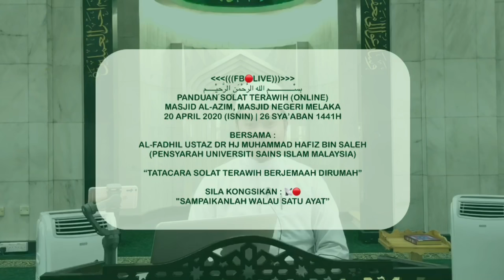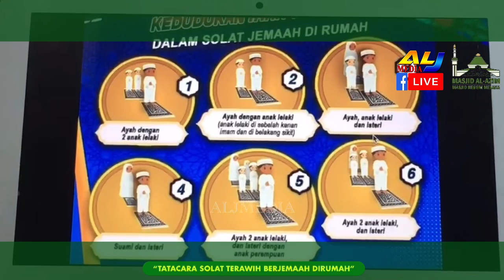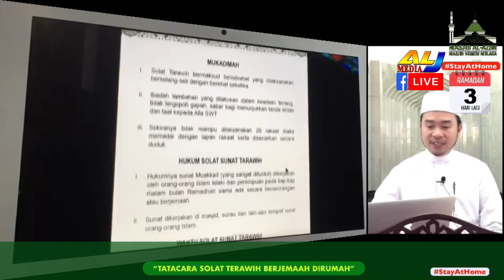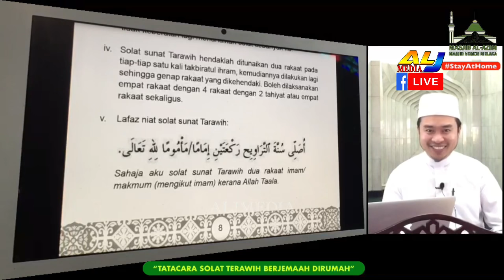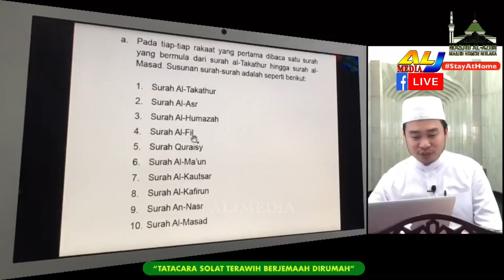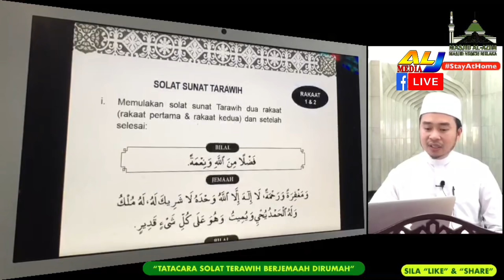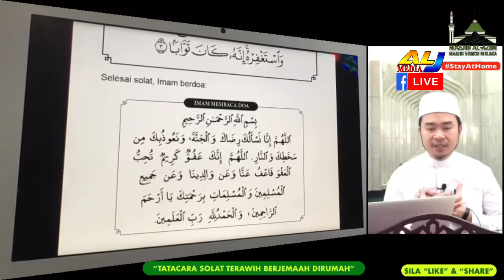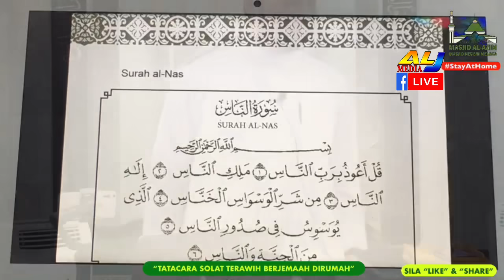Panduan Ringkas Solat Taraweh Berjemaah Dirumah l Ustaz Dr Muhammad Hafiz Bin Saleh Al-Hafiz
PANDUAN SOLAT TERAWIH (ONLINE)
Masjid Al-Azim, Masjid Negeri Melaka
20 APRIL 2020 (ISNIN) | 26 SYA’ABAN 1441H

Bersama :
Al-Fadhil Ustaz Dr Hj Muhammad Hafiz Bin Saleh (Pensyarah Universiti Sains Islam Malaysia)

“TATACARA SOLAT TERAWIH BERJEMAAH DIRUMAH”